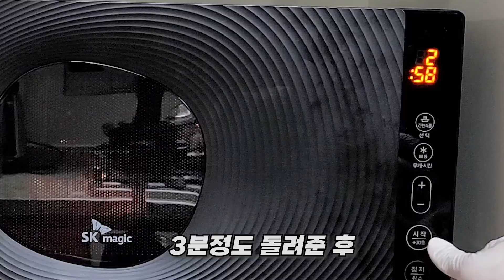귤 껍질 이렇게 해보세요/ 귤 껍질 활용방법 6가지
오늘은 알아두면 유용한 꿀팁 알아볼게요.
귤 껍질 활용 이렇게 해보세요.

✅ 추천하실만한 꿀팁이 있다면 댓글로 공유해주세요!